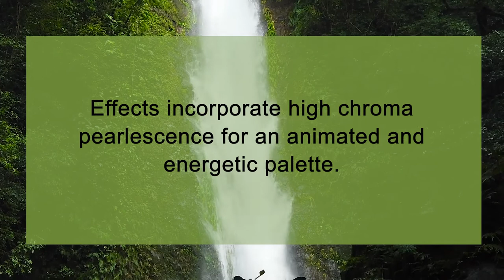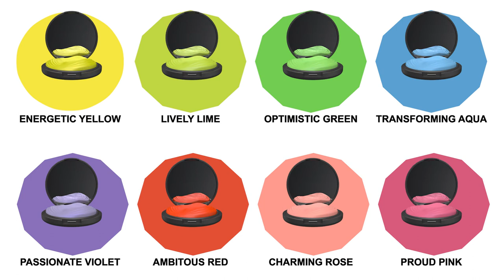Rooted - Spring/ Summer 2024​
Beauty is colorful. We are the color experts. Discover Beauty Trends 2024 with the latest formulations, colors and textures!

Dive into the world of "Youtopia" and discover our new global cosmetics color trend program. "Rooted" for Spring/ Summer 2024 harnesses the power of diversity to help us flourish into our higher selves and reach Youtopia.